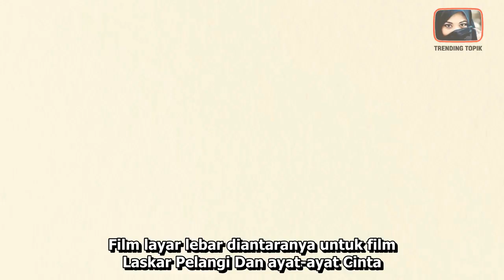BIOGRAFI SHERINA MUNAF LENGKAP | INFOTAINMENT | BERITA ARTIS TERKINI